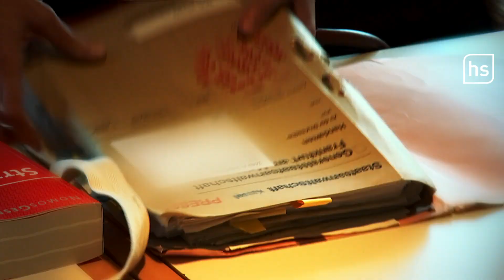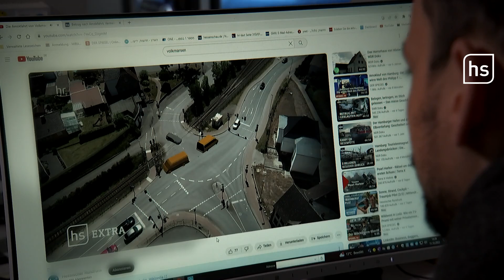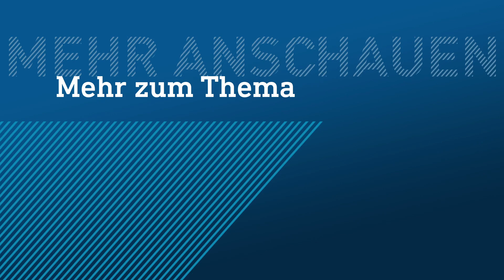Nach der Auto-Attacke von Volkmarsen: 54-Jähriger wegen Betruges verurteilt | hessenschau DAS THEMA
Es ist einfach krass, was Torsten K. getan hat: Er behauptete am Rosenmontag 2020 in Volkmarsen gewesen zu sein, nachdem ein Auto in eine Gruppe Menschen gerast war. Torsten K. stellte sich als traumatisierten Ersthelfer dar. Dabei war er zu dem Zeitpunkt zuhause in seiner Wohnung in Bad Arolsen. Das Motiv: Geldgier. Und tatsächlich kassierte der 54-Jährige Entschädigungen und Leistungen im Wert von insgesamt über 40.000 Euro.

Für diesen Betrug verurteilte ihn das Amtsgericht Korbach jetzt zu 2,5 Jahren Haft. Wir haben mit der Zeugin gesprochen, durch die Torsten K. aufgeflogen ist. Außerdem erfahrt ihr, wie der 54-Jährige seine Strafe aufgenommen hat. DAS THEMA - eurer YouTube Nachrichtenformat der hessenschau.